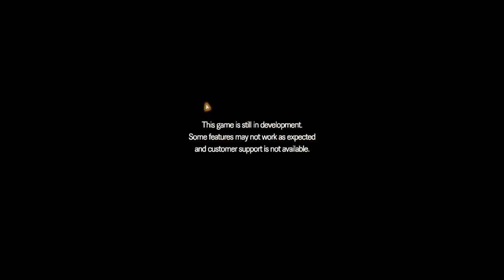Resident Evil 7 Teaser Beginning Hour part 1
Ooh, so scary. It's really not once you get used to it.